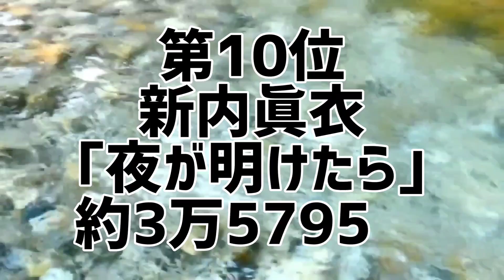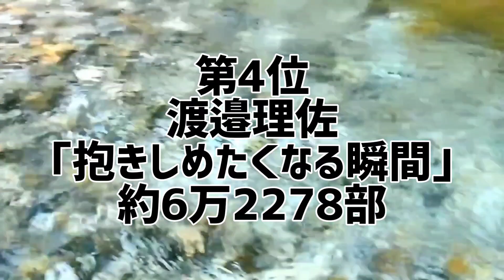2022年女優別写真集年間売上ランキング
1番写真集を売り上げた女優は誰だ!
2022年女優別年間写真集売上ランキング

女優の写真集を累計売上部数ごとにランキング化。
2022年の年間売上部数を集計した禁断のランキング。
あなたは本当の人気女優を知っていますか？

1位 ｢まっさら｣(賀喜遥香)
2位 ｢カノン｣(生田絵梨花)
3位 ｢思い出の順番｣(河田陽菜)
4位 ｢抱きしめたくなる瞬間｣(渡邉理佐)
5位 ｢恋人のように｣(樋口日奈)
6位 ｢やさしい関係｣(丹生明里)
7位 ｢希望の方角｣(北野日奈子)
8位 ｢見つけた｣(東村芽依)
9位 ｢大切なもの｣(菅井友香)
10位 ｢夜が明けたら｣(新内眞衣)
11位 ｢ミラクルミライ｣(中川翔子)
12位 ｢意外性｣(小林由依)
13位 ｢レンジャー･トレジャー｣(広瀬すず)
14位 ｢君と出逢った日から｣(小栗有以)
15位 ｢IAMU HARUNA｣(川口春奈)
16位 ｢普通が好き｣(村山彩希)
17位 ｢ramus｣(後藤真希)
18位 ｢はじまり。｣(生見愛瑠)
19位 ｢すみれのゆめ｣(上坂すみれ)
20位 ｢All AppreciAte｣(宇野実彩子)
21位 ｢BE WITH ME｣(佐野ひなこ)
22位 ｢リリカル｣(足立梨花)
23位 ｢君のことをまだよく知らない｣(瀧野由美子)
24位 ｢穴があったら入りたい｣(高畑充希)
※写真集･フォトブックの発行部数、推定売上部数を集計。

10代俳優･女優別主演映画総興行収入ランキング
全順位の完全版はこちら↓

20代俳優･女優別主演映画総興行収入ランキング

30代俳優･女優別主演映画総興行収入ランキング